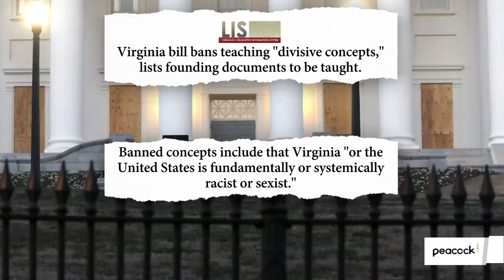CRT Bill Cites Wrong Lincoln Debater | Zerlina.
A Virginia bill banning “divisive concepts” is showing just why the country needs more, not less, teaching the truth about racism. One lawmaker cited the WRONG Douglas when citing the Lincoln-Douglas debates. Historian Hasan Jeffries clears things up.